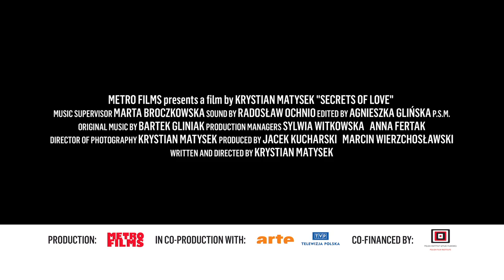Secrets of Love / Sekrety miłości (Poland / Polska 2013)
The film follows the development of a love relationship, taking place in different parts of the globe: in Indonesia, the Himalayas, Northern India, Russia, Poland and France. All these people are living on the planet at the same time, but in other places, sometimes separated from each other by the indomitable nature, but often - separated by the different ways they organize their daily lives.

Film śledzi rozwój związków miłosnych, mający miejsce się w różnych częściach globu: w Indonezji, Himalajach, Północnych Indiach, Rosji, Polsce i Francji. Wszyscy ci ludzie żyją na naszej planecie w tym samym czasie, lecz w innych miejscach, czasami odseparowani od siebie przez nieposkromioną naturę, ale częściej - oddzieleni przez różne sposoby w jakie organizują swoje codzienne życie.

Directing, Writing, Cinematography / Reżyseria, scenariusz, zdjęcia: Krystian Matysek